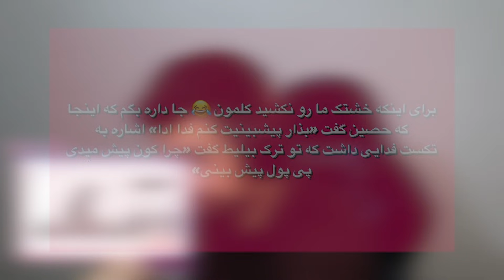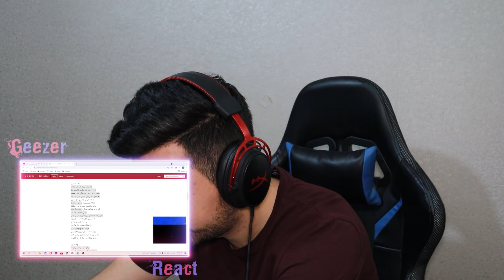Ho3ein - Q69 (FADAEI DISS)(REACTION!!!) | ! دیس بک حصین به فدایی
امیدوارم لذت برده باشید بچه ها
نظرات و ایده هاتون رو کامنت کنید و بگید که دوس دارید ری اکشن بعدی کی باشه

👇🏻موزیک رو میتونید از لینک اصلی خود آرتیست گوش کنید 👇🏻
لینک یوتیوب